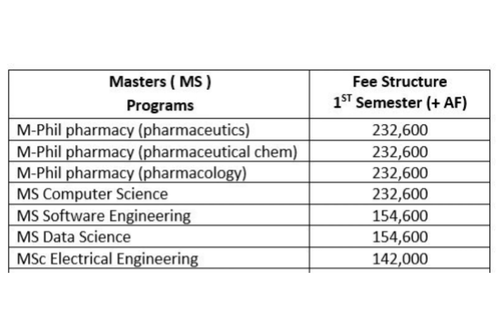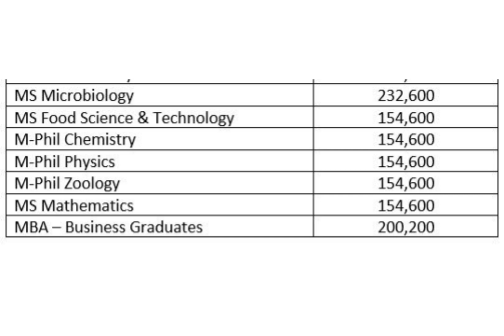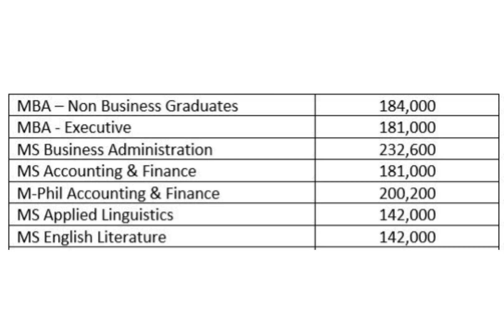University of Central Punjab, Part 2 | Masters (MS) degrees | Fee Structures | UCP Lahore